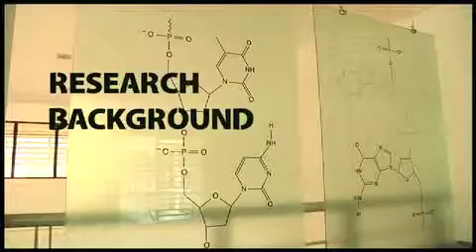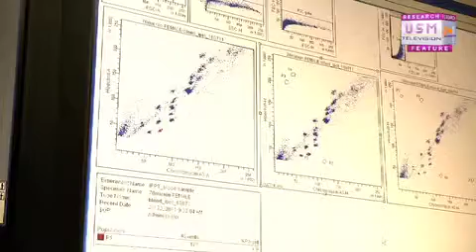Achondroplasia Gene Research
'Achondroplasia, a medical disorder of bone growth that is the most common form of short-limb dwarfism. The research project carried by USM researcher, Lee Ling Sze based on her curiousity in looking for the answer as she herself has the same disorder condition